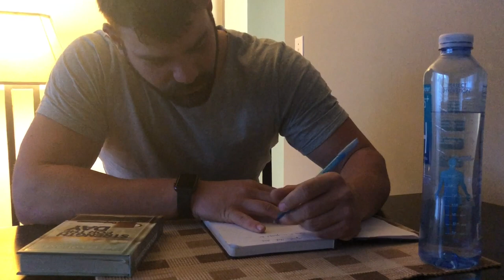Catching Da Crabs in Santa Monica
Todays workout:
1a) Single Arm Dumbell Press-(2 warm up sets) 3x10 working sets
1b) Standing Dumbell Side laterals- 3x10 (90 second rest between)

2a) Seated Single Arm Dumbell Upright Shoulder Press- 3x10
2b) Incline Dumbbell Fly- 3x12 (90 second rest between)

3a) Bent over Cable chest fly- 3x15 (5 pinky touch/ 5 index/ 5palm)
3b) Lying Rear Delt Face Pull- 3x10 (90 second rest between)